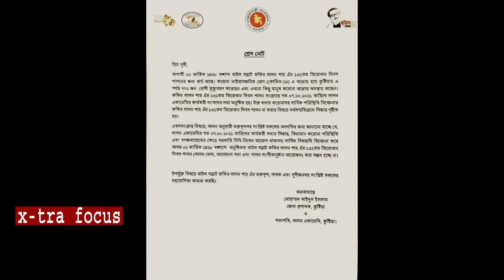বসবে না সাধুর হাট হবেনা লালন মেলা|| Fakir Lalon || Kushtia news|| x-tra focus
বসবে না সাধুর হাট হবেনা লালন মেলা|| Fakir Lalon || Kushtia news|| x-tra focusবসবে না সাধুর হাট হবেনা লালন মেলা|| Fakir Lalon || Kushtia news|| x-tra focusবসবে না সাধুর হাট হবেনা লালন মেলা|| Fakir Lalon || Kushtia news|| x-tra focus